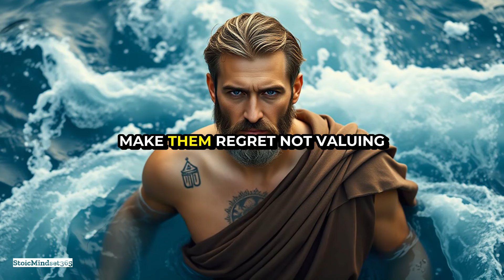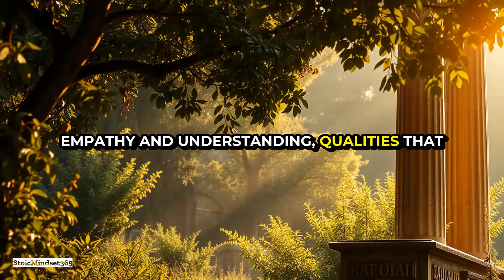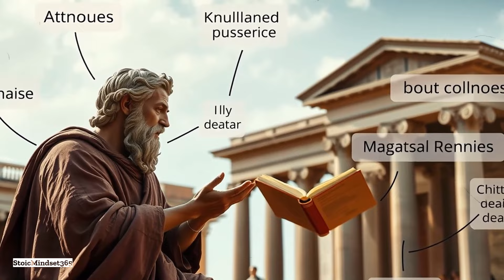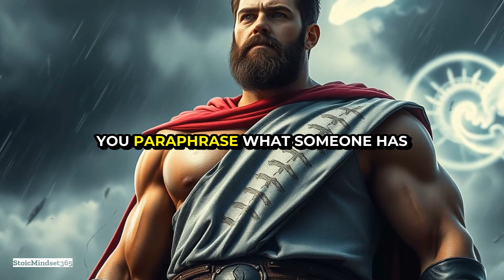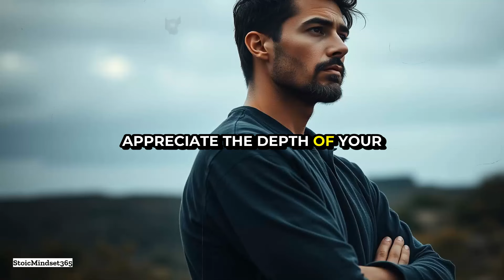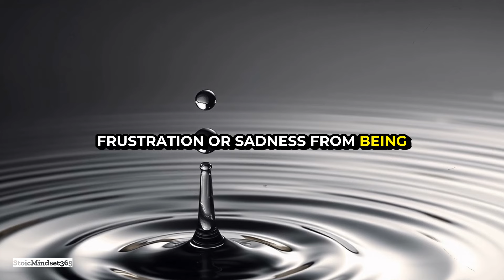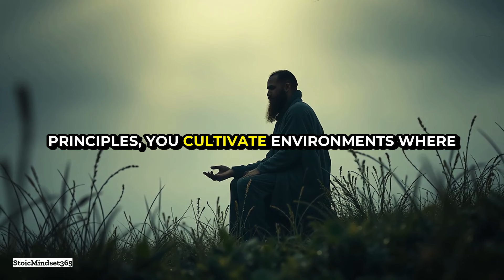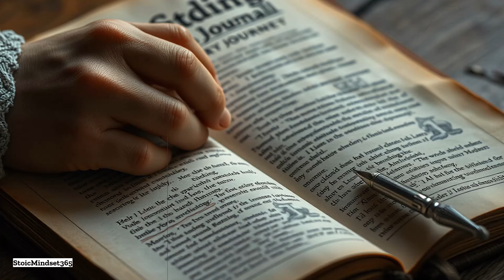Make Them REGRET Undervaluing You With These 15 STOIC Tips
Feeling undervalued despite your efforts? Dive into stoicism to transform this frustration into empowerment and make them regret not valuing you. Discover 15 powerful ways to rise above and reshape perceptions, embodying true stoic principles to reveal your worth.

🔸 Embrace inner strength through mindfulness and self-reflection.
🔸 Master emotional detachment to maintain balance in all situations.
🔸 Prioritize self-respect and assert your boundaries effectively.
🔸 Develop patience, allowing your true character to shine over time.
🔸 Focus on personal growth for undeniable self-improvement.
🔸 Display consistency, building reliability and trust with others.
🔸 Practice grateful detachment for internal validation and confidence.
🔸 Demonstrate resilience, turning adversity into personal strength.
🔸 Emulate stoic role models like Marcus Aurelius for inspiration.
🔸 Leverage silence and composure to influence perceptions.
🔸 Practice empathy to foster deeper connections and understanding.
🔸 Reinforce your values, aligning actions with core beliefs.
🔸 Set non-negotiable standards to ensure your self-worth is respected.
🔸 Seek purposeful solitude to nurture self-awareness and confidence.
🔸 Lead by example, embodying stoic virtues in daily life.

Join us in exploring these transformative stoic principles to project your true value authentically. Share your journey in the comments and like if this inspired you.